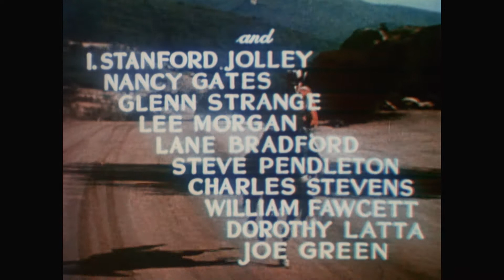Roll Thunder Roll Promo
In the second of the four Cinecolor “Red Ryder” films PRODUCED by Equity Pictures and released and DISTRIBUTED by Eagle Lion Films (USA), Red Ryder finds two silver conchas, the trademark of bandit El Conejo, at a raided ranch. He reports the raid to Marshal Bill Faugh but tells him that he suspects that El Conejo, a Robin hood type character, is being framed.